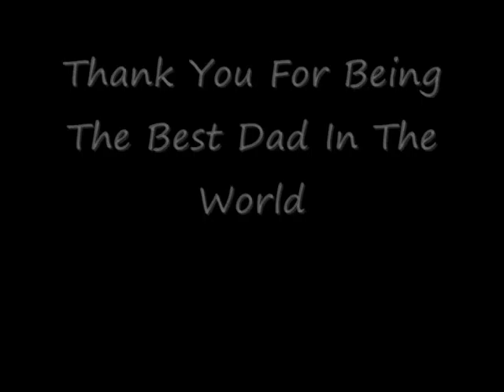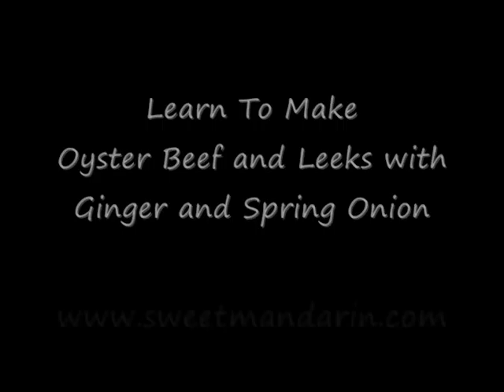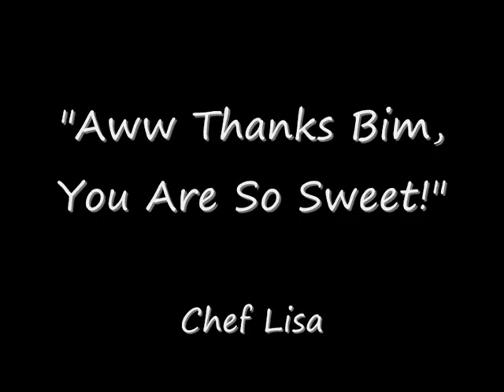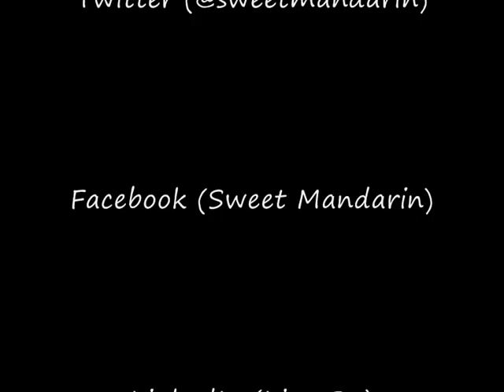Bim and Arnie At Sweet Mandarin Cookery School - Beginners's Course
Welcome to The Sweet Mandarin Cookery School. The concept of Sweet Mandarin's Cookery School is to teach you step by step how to cook amazing Chinese food in your home.

Our ethos is

To give all our students the solid foundation of Chinese cookery, Chinese customs and Chinese health aspects on the cookery programmes

To give simple but effective recipes that you can master at home quickly and easily

To give you confidence in the kitchen from preparing vegetables, making dim sum, and cooking up delicious stir fries that are restaurant quality.

To make it an experience to remember with our fun informal approach but filled with tips, and step by step learning techniques.

The lessons listed below generally start at 11am and finish at 2pm -- 2.30pm. You eat what you make and they are £100 each (dim sum is £125).

SWEET MANDARIN COOKERY SCHOOL

PROGRAMME A:- BEGINNERS CHINESE COOKERY

Price: £100/pp (must pay 1 week in advance)

Bookings need to be confirmed before payments are accepted

Do you want to learn how to make dim sums, wonderful soups, fast stir fries, handle a hot wok and impress your friends and family with your Chinese culinary skills?

Then this beginners course is a must.

Dim Sum Masterclass

Basic Stirfries / Demonstrations

Soup Making / Stocks

Noodles / Fried Rice / Making Perfect Rice

Sample course consists of learning 3 starters, 1 soups, 2 mains, 1 vegetable dish, 1 noodles, 1 egg fried rice, AND wok technique.